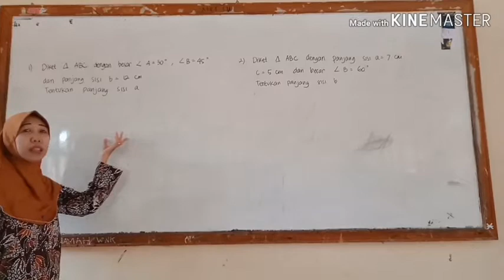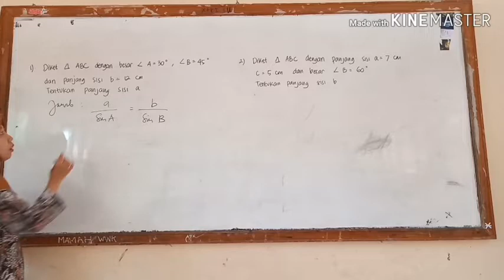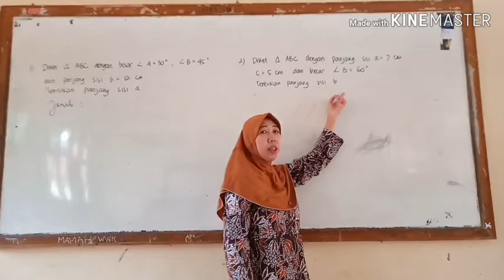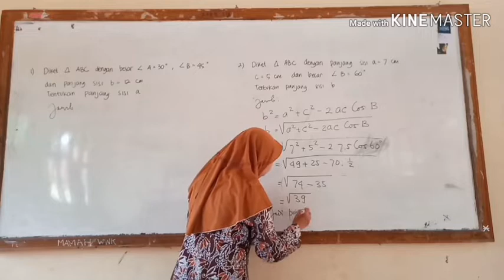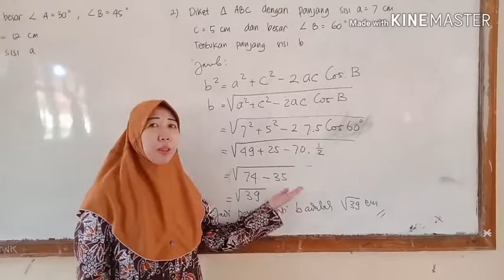Matematika Kelas X : Aturan Sinus & Cosinus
Oleh : Hj. Dian Ekowati, S.Pd